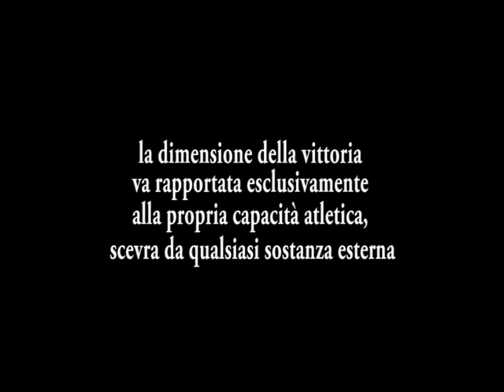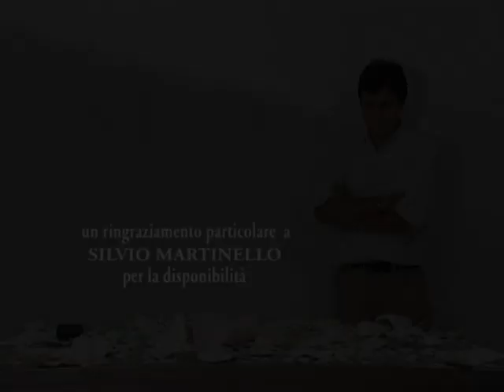Campagna contro il doping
Campagna di sensibilizzazione contro il doping
Marco Chiurato-Silvio Martinello
in onda su sky